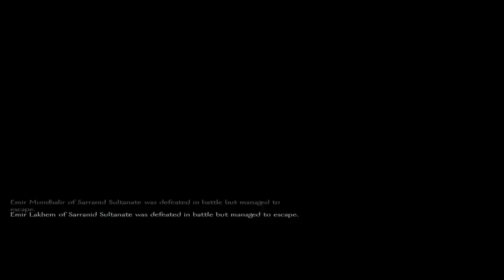Mount and Blade gameplay(no mic)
Welcome to the Nubby Army